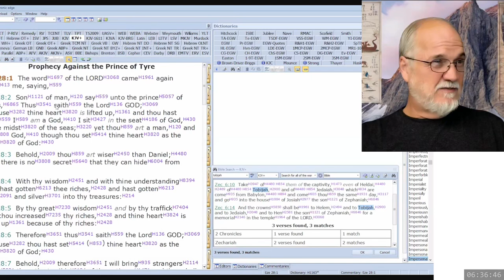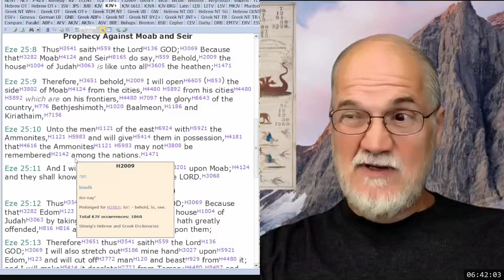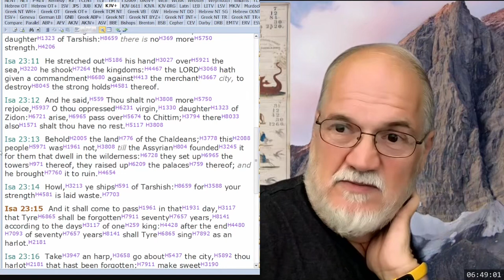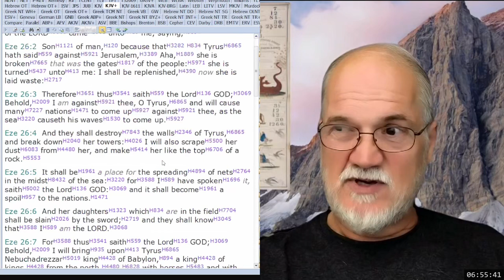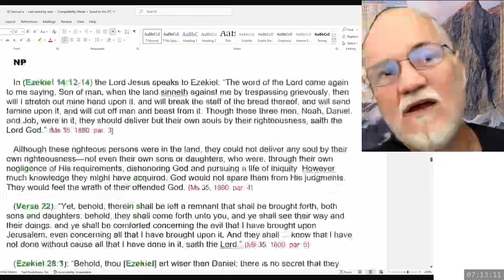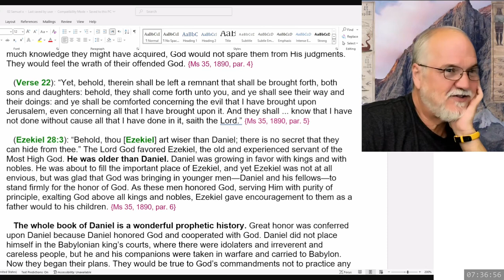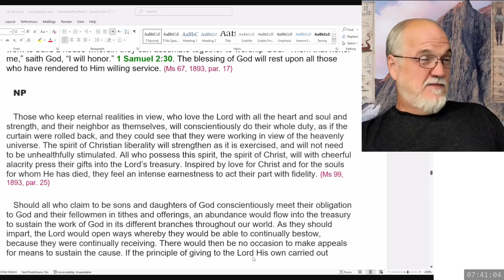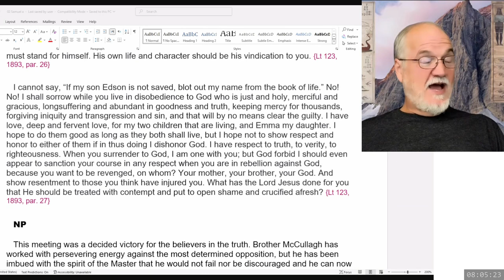2024 10 16 1 Samuel Part 13 - Theodore Turner